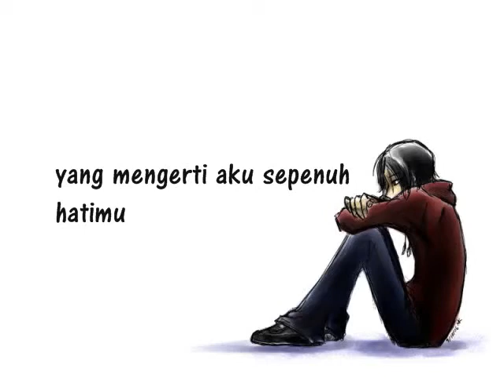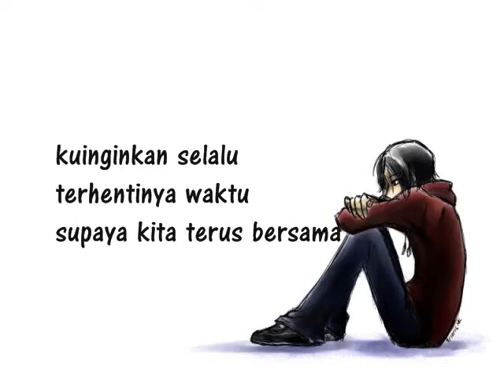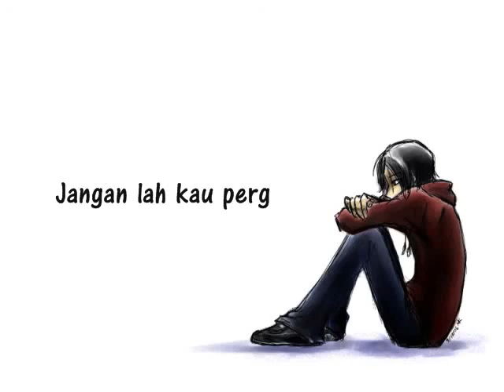Jangan Kau Pergi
Dedicated to all my friends.